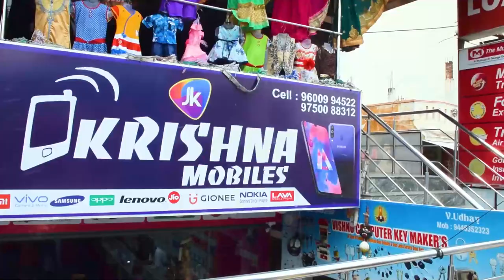Krishna mobiles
BAGALUR